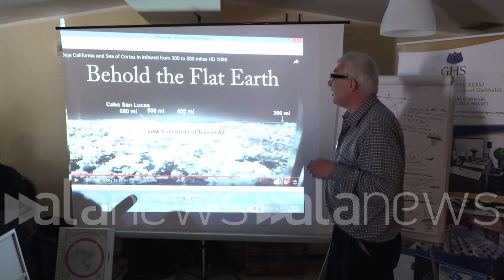La Terra è piatta, chi non ci sta è un troll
Il convegno a Palermo di chi sfida la scienza

CRONACA (Palermo). A difendere la teoria della terra piatta ci sono Agostino Favari, Albino Galuppini e Calogero Greco. Di fronte a loro pochi terrapiattisti convinti, tanti giornalisti e diversi curiosi. "Non siamo qui per convincervi" dice uno dei relatori, ma i dubbi non sono ben accetti e chi insiste è un "troll". (Niccolò Lupone)